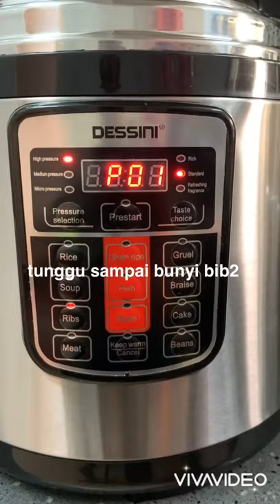DESSINI SUP KAKI AYAM